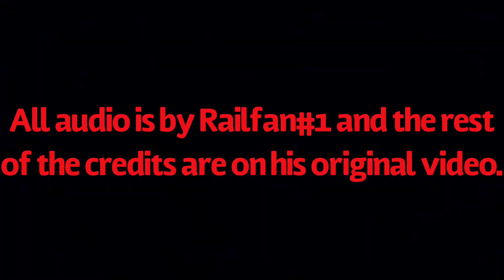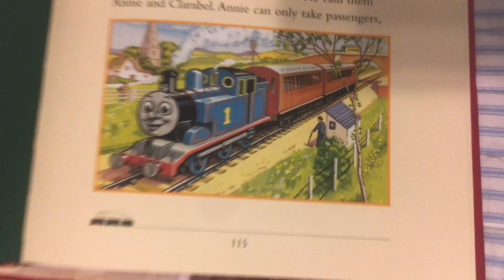Something for Railfan#1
I made this as a gift for Railfan#1 to thank him for letting me voice Judy in his series.